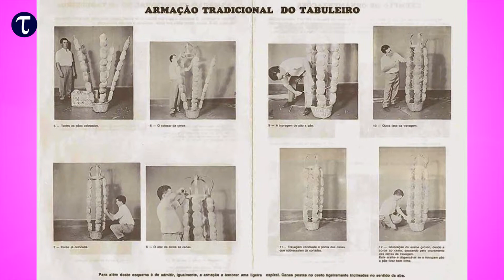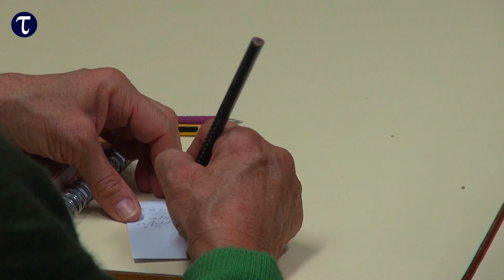Como Fazer um Tabuleiro?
TomarTV
2015